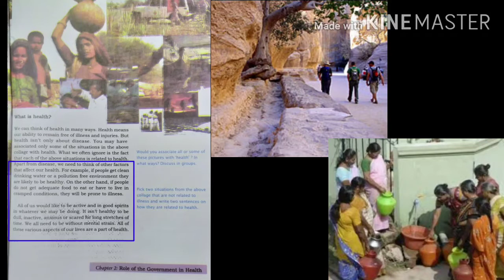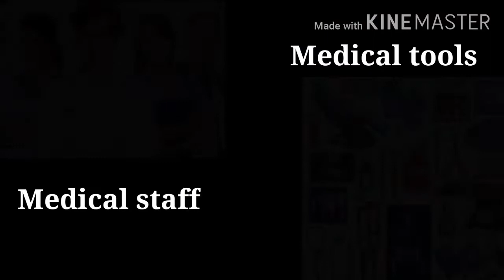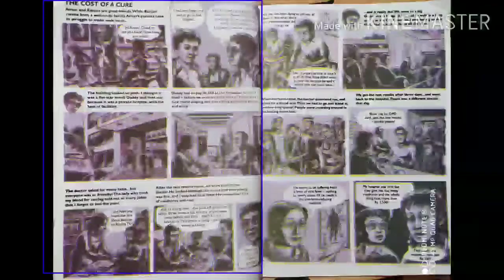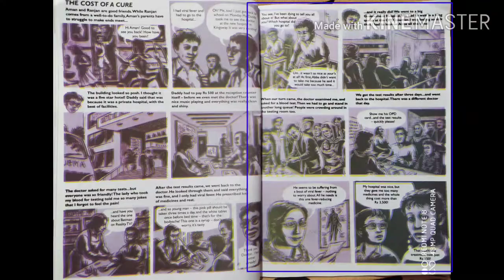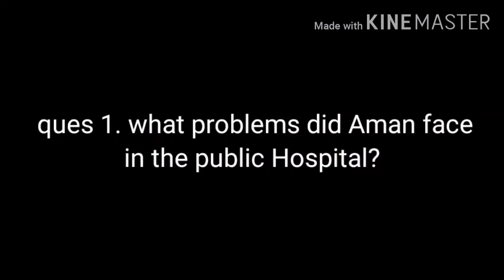Class 7-Chapter 2- Role of the Government in health